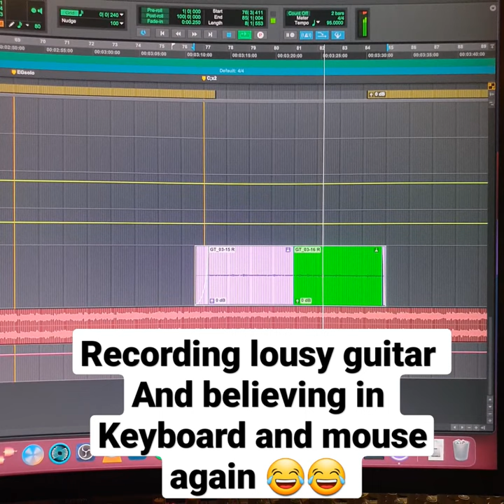Recording lousy guitar and believing in keyboard & mouse again 🤣🤣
always getting lazy to record properly on my own and just recording lousy guitar
hoping for the best in the mixing stage
believing in the keyboard and mouse